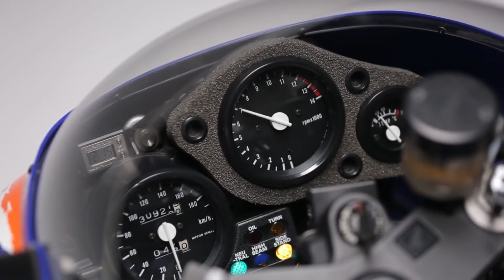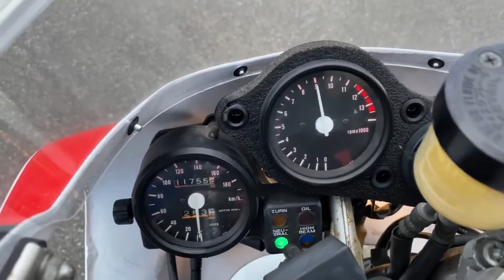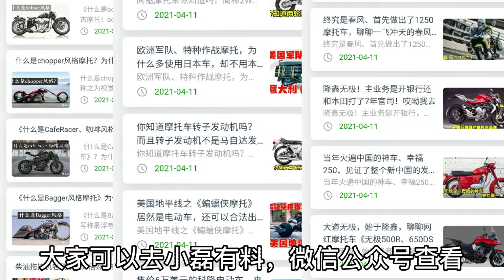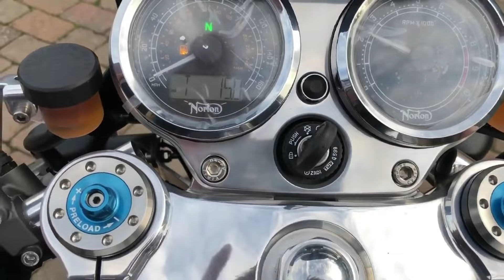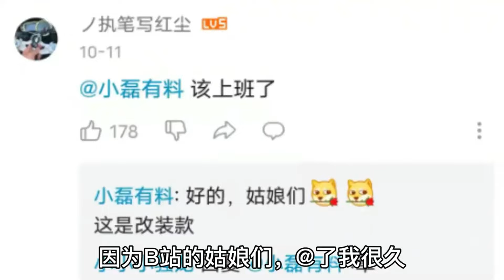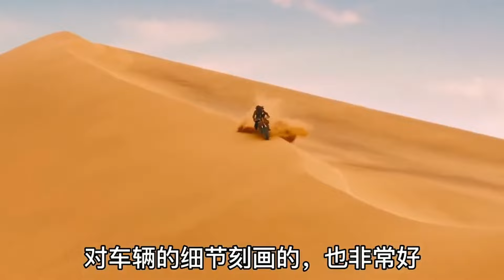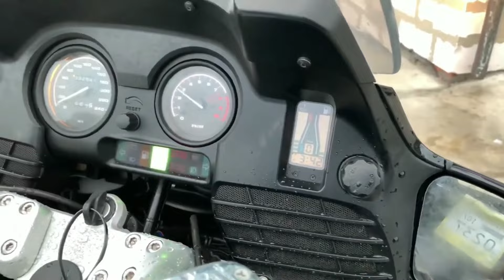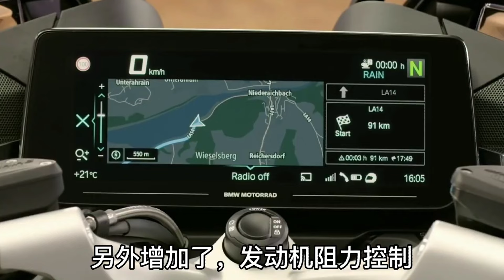本田烈火戰車《二衝程 NSR250R家族》，一台經典好車！卻因為這個小細節受到爭議？【小磊有料】